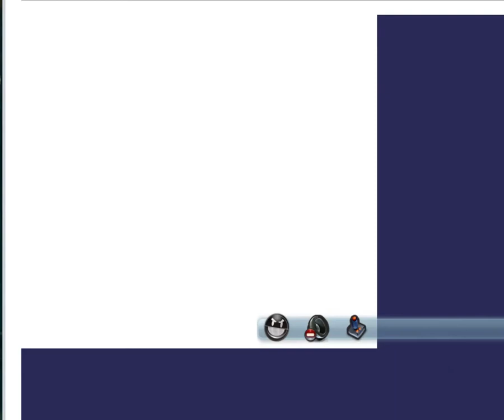Pokemon Crystal-Ep.1 John from New Bark Town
-Picked Totodile as our starter pokemon
-Met our rival Fred
-Caught Caterpie & Pidgey